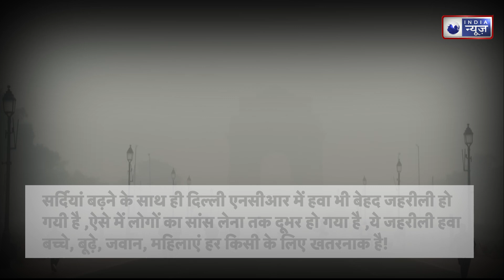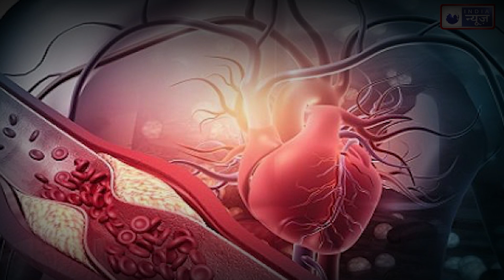Toxic Air: दिल्ली-एनसीआर में हवा हुई बेहद जहरीली! हवा से बचने के लिए आज ही अपनाएं ये तरीके!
Toxic Air: दिल्ली-एनसीआर में हवा अब बेहद जहरीली हो चुकी है और यह हमारे स्वास्थ्य के लिए खतरे की घंटी है! सांस लेने में कठिनाई, श्वसन समस्याएं, और कई अन्य स्वास्थ्य समस्याएं बढ़ सकती हैं। इस वीडियो में हम आपको बताएंगे कि आप इन खतरनाक प्रदूषण से बचने के लिए कौन से आसान और प्रभावी तरीके अपना सकते हैं। जानें, घर के अंदर और बाहर, प्रदूषण से बचने के लिए क्या उपाय किए जा सकते हैं, ताकि आप और आपका परिवार सुरक्षित रहें।
Toxic Air: The air in Delhi-NCR has become extremely toxic and poses a serious threat to our health! Difficulty in breathing, respiratory problems, and other health issues are on the rise. In this video, we will share simple and effective tips to protect yourself from this harmful air pollution. Learn what precautions you can take both indoors and outdoors to stay safe and healthy during these high pollution levels.